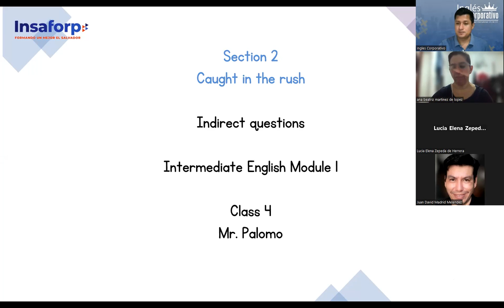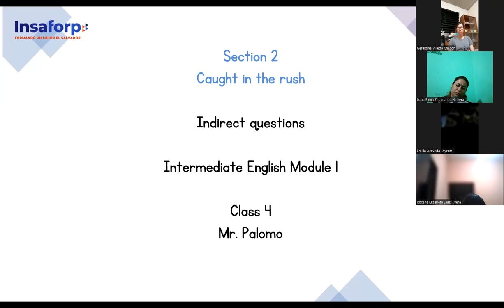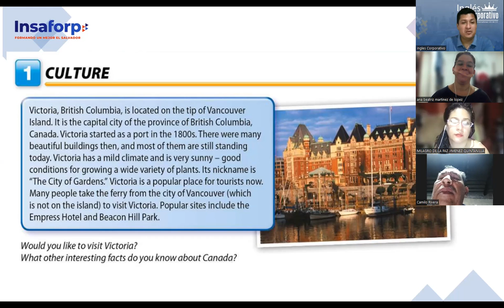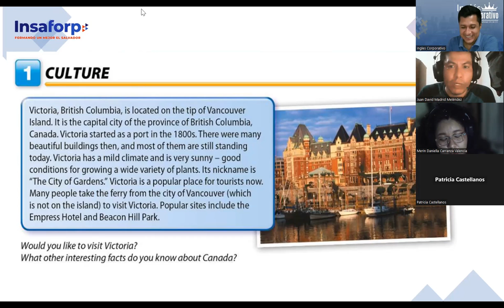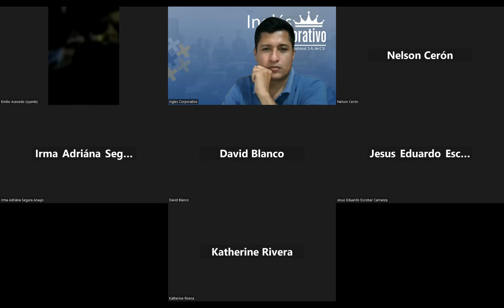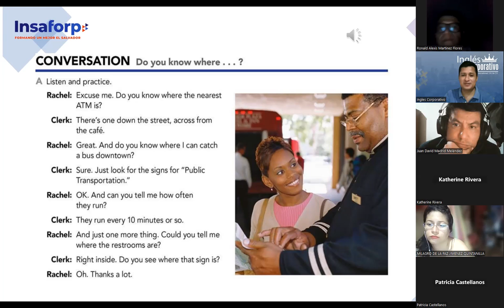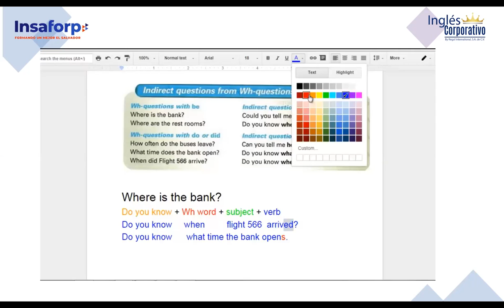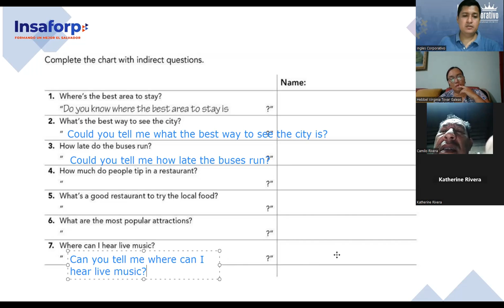SESION 4-27-7-2023-FI-REGAL-63-PALOMO-Indirect questions